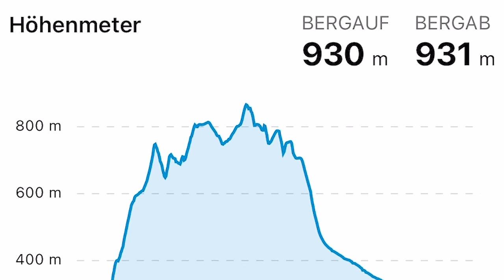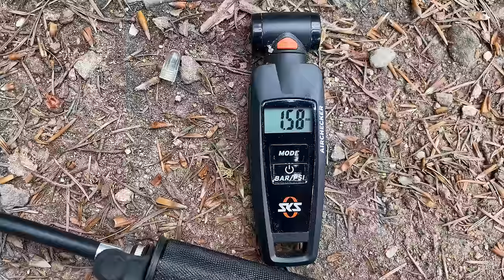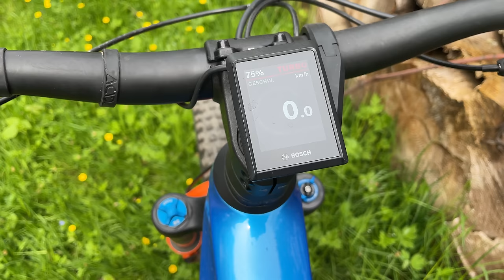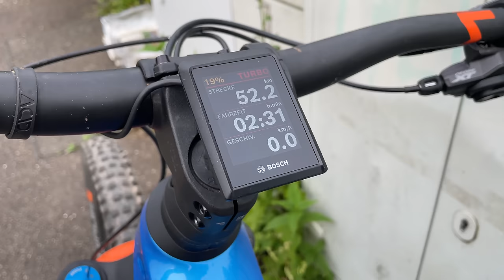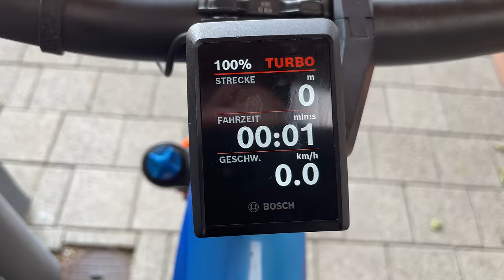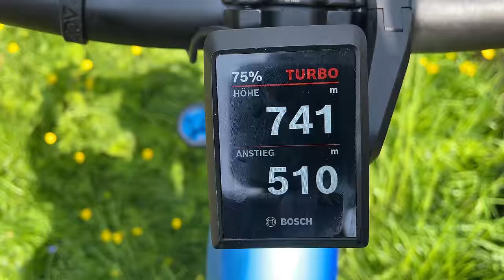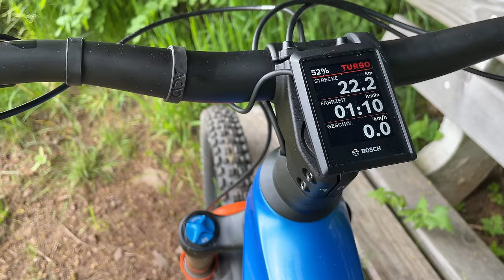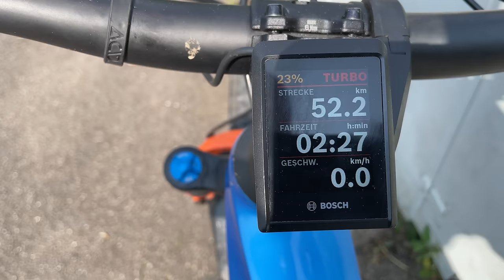E BIKE AKKU Verbrauch: MAXXIS vs SCHWALBE REIFEN im Vergleich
MAXXIS ASSEGAI & MINION DHR II vs SCHWALBE MAGIC MARY & BIG BETTY im TEST: Welche EMTB ENDURO Bereifung verbraucht mehr AKKU und welche weniger?

Um genau das herauszufinden, bin ich zweimal die gleiche Strecke, eine 52.2km lange Tour von Freiburg nach St. Peter und zurück gefahren. Beide Touren wurden komplett im TURBO-MODUS und mit dem gleichen Reifen Luftdruck (vorne 1.58 und hinten 1.79 Bar) gefahren. Logischerweise auch jeweils mit dem gleichen Gewicht von 80kg (Fahrer & Ausrüstung) sowie dem gleichen Fahrwerk-Setup.

Auf der ersten Tour hatte ich vorne den SCHWALBE MAGIC MARY und hinten den SCHWALBE BIG BETTY aufgezogen, beide in 2.4 Zoll Breite und Super Trail-Karkasse. Die zweite Tour bin ich dann mit der MAXXIS Bereifung gefahren, vorne mit dem Assegai in 2.5 Zoll Breite und hinten der MINION DHR II in 2.4 Zoll Breite mit DoubleDown-Karkasse.

Mein CUBE STEREO HYBRID 160 HPC ACTIONTEAM, Modelljahr 2022 hat 27.5 Zoll Laufräder und ich fahre mit SCHLAUCH. Das EMTB basiert auf dem SMARTEN SYSTEM von BOSCH, sprich der Performance Line CX Motor und ein 750Wh Akku kommen hier zum Einsatz.

► Mein aktuelles Mountainbike-Equipment:
MTB-Helm ► IXS Trigger AM MIPS Black, Grösse S-M
MTB-Schuhe ► Crankbrothers Stamp Lace Schwarz, Grösse 42
EMTB-Sattel ► ERGON E-Mountain Core Prime, Grösse SM
MTB-Pedale ► Crankbrothers Stamp 7 Large Black
MTB-Griffe ► Ergon GD1 Evo Factory Fahrradgriff Frozen Stealh
MTB-Rucksack ► evoc Stage 18L Black
Minipumpe ► Lezyne Grip Drive HV - M Black

Insta360 Unsichtbarer Selfie-Stick
Gopro Hero 10
Gopro Chesty Brustgurt
iPhone 12
Rode Wireless GO II
Rode smartLav+

Kapitel
00:00 INTRO
01:58 Reifen Luftdruck checken
02:35 1. Tour mit SCHWALBE BEREIFUNG
07:10 2. Tour mit MAXXIS BEREIFUNG
12:20 FAZIT / OUTRO